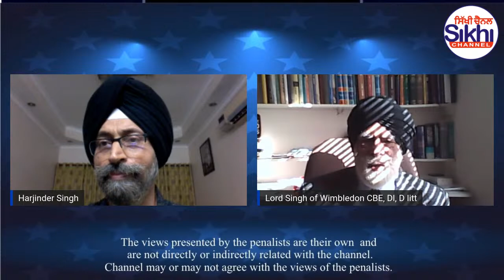Global Sikh Achievers - S. Indarjit Singh , UK